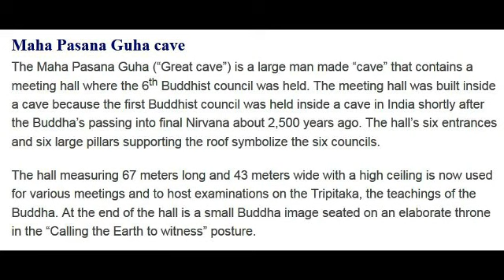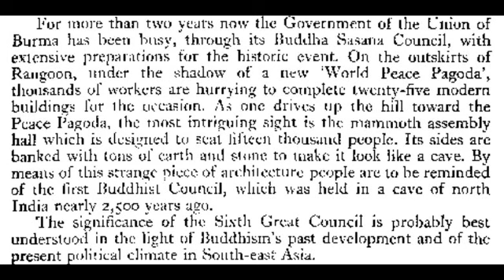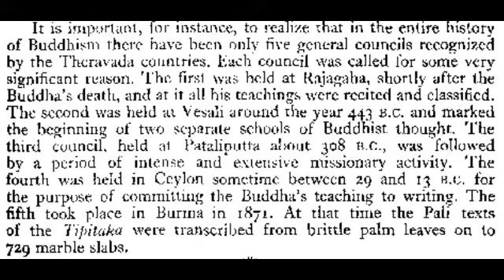ပိယဥၨဟေတၳရဂါထာဝဏၰနာ (၄၃၂/၄၃၅) ဆ႒သဂၤါယနာတင္ တရားေတာ္မ်ား (၁၉၅၄-၁၉၅၆)*၊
ပိယဥၨဟေတၳရဂါထာဝဏၰနာ (၄၃၂/၄၃၅) ဆ႒သဂၤါယနာတင္ တရားေတာ္မ်ား (၁၉၅၄-၁၉၅၆)*၊ မဟာစည္ဆရာေတာ္ဘုရားႀကီးေမး၍ မင္းကြန္းဆရာေတာ္ ဘုရားႀကီးေျဖဆိုသည္။ (ဓမၼဒါန Dhamma Dana YouTube Channel), also on FaceBook . To Search all the 6th Sangayana Talks, visit Youtube & type 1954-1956* -ဆ႒သဂၤါယနာတင္ တရားေတာ္မ်ား (၁၉၅၄-၁၉၅၆)*၊ မဟာစည္ဆရာေတာ္ဘုရားႀကီးေမး၍ မင္းကြန္းဆရာေတာ္ ဘုရားႀကီးေျဖဆိုသည္။ (ဓမၼဒါန Dhamma Dana YouTube Channel), also on FaceBook . To Search all the 6th Sangayana Talks, visit Youtube & type 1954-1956*